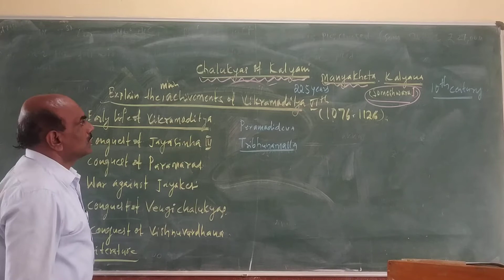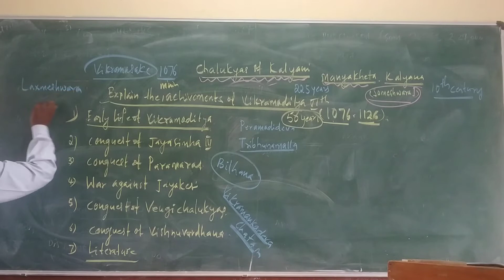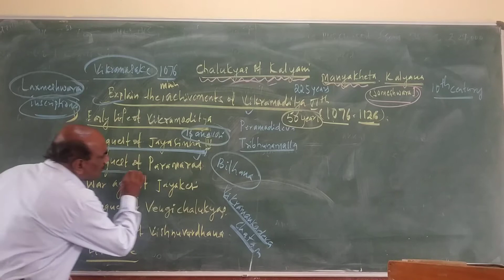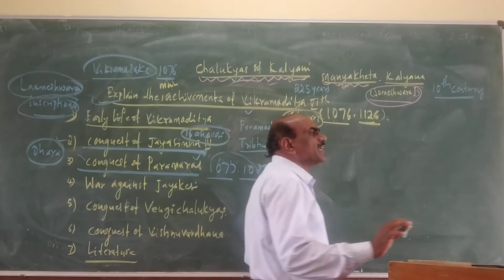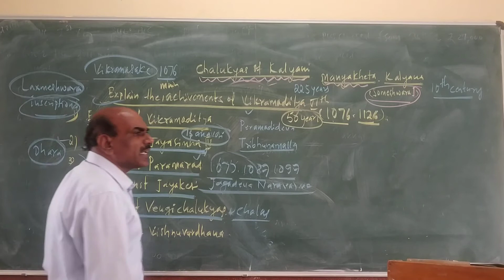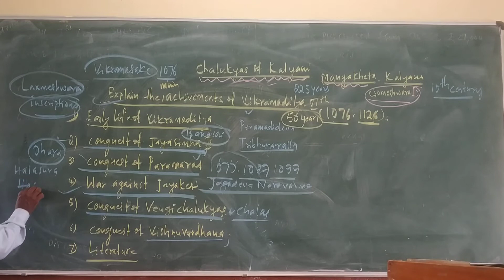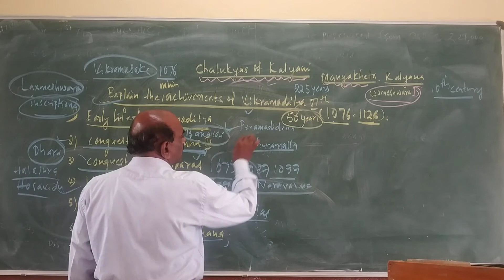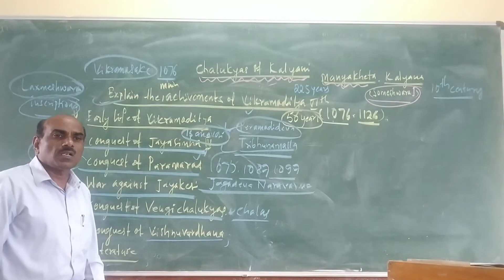S S Biradar J A PU College Athani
Chapter No 4 4,9 Chalukyas of Kalyani Achivements of vikramaditya 6th